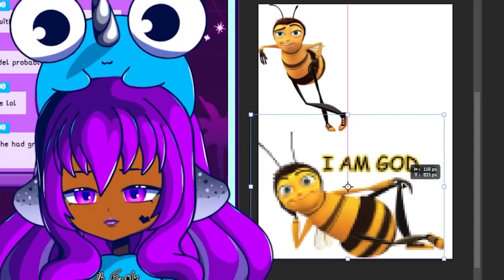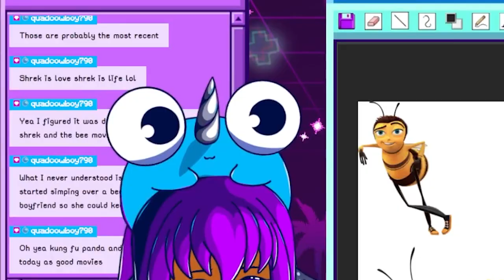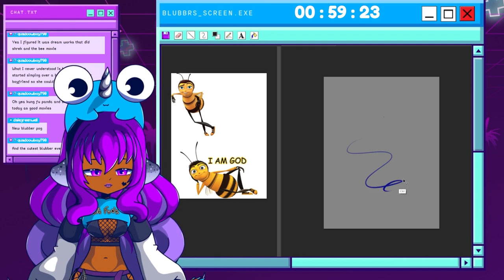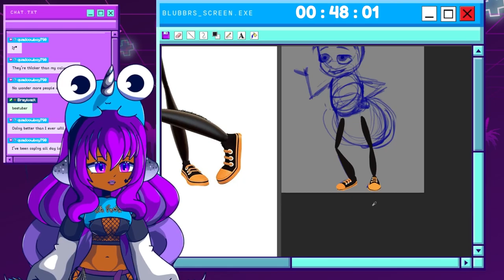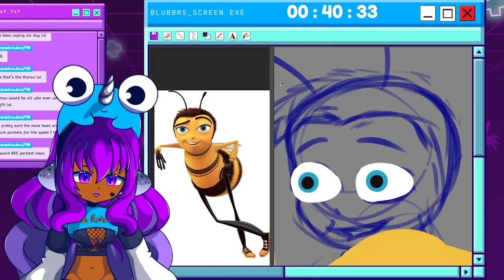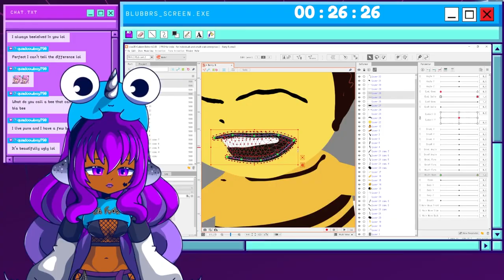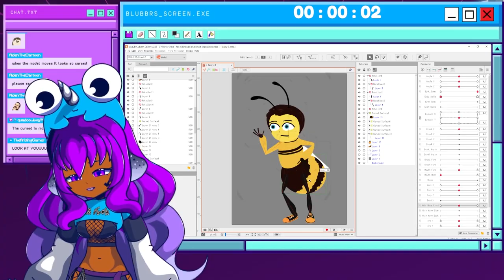Making a random Character into a FULLY RIGGED VTUBER in 1 HOUR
I love doing 1 hour Vtuber model challenges and I plan on doing more art challenges in the future. I cant wait to animate even more characters. This video isn't as edited as the last one, so if you read this let me know what you think of the lighter style of editing.

⚘.°｡˚ SOCIALS ˚｡°.⚘

⚘.°｡˚ CREDITS ˚｡°.⚘

≋♥°≋˖✧≋◝(⁰▿⁰)◜≋✧˖≋°♥≋

👾Invite friends for even more fun

⚘.°｡˚ CHAPTERS ˚｡°.⚘

00:00 INTRO
00:10 MAKIN' THE WHEEL
01:09 FINDING REFRENCES
02:35 MODEL ART
06:12 RIGGING
07:38 THE REVEAL